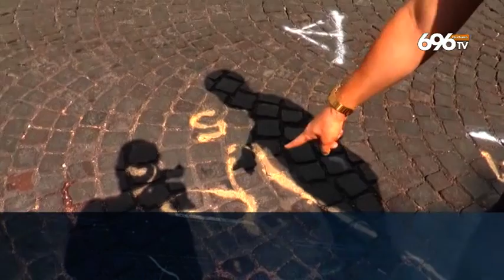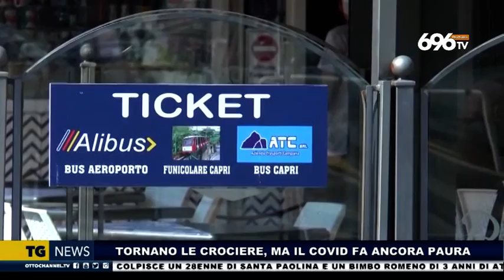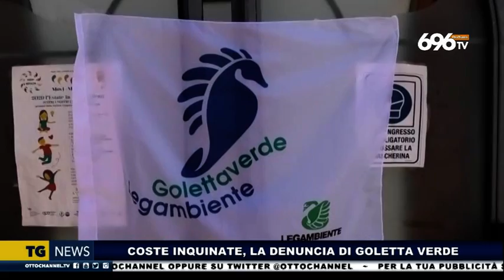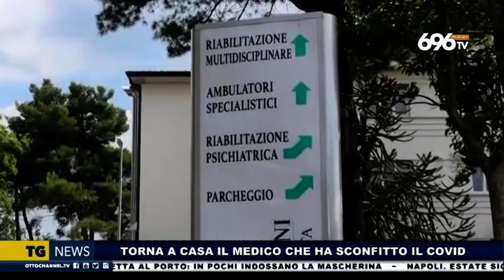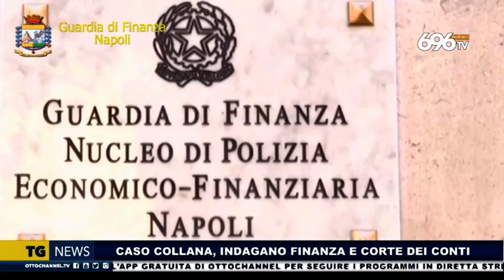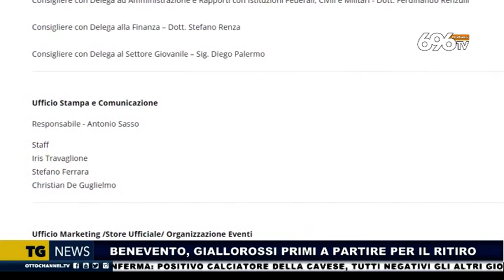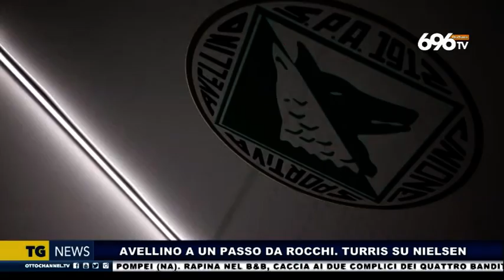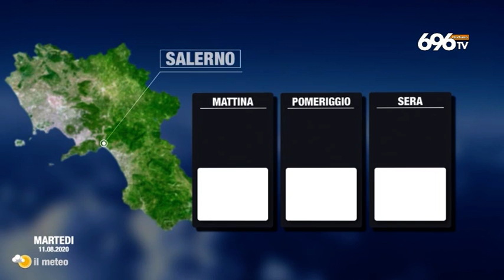Tg news de 10 agosto 2020 ore 19.45